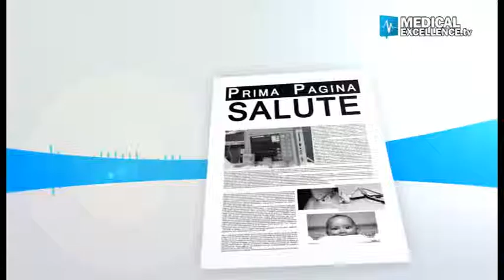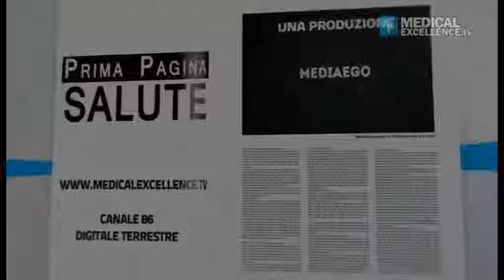Medical Excellence del 16-02-2017